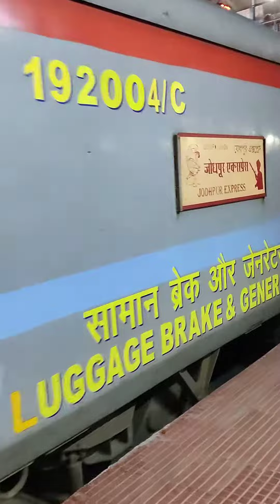Jodhpur howrah express 12308 arriving on Gaya junction platform no 2